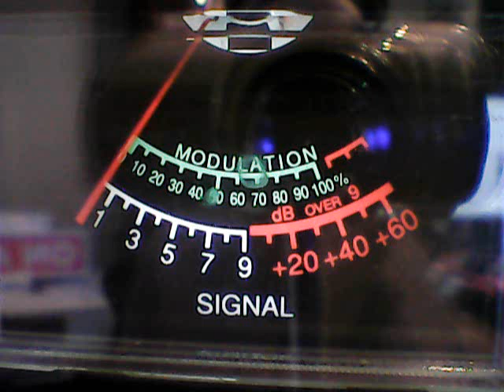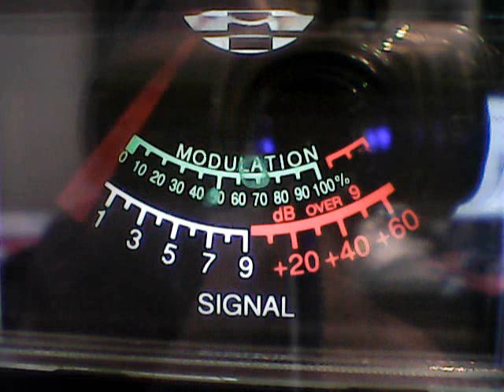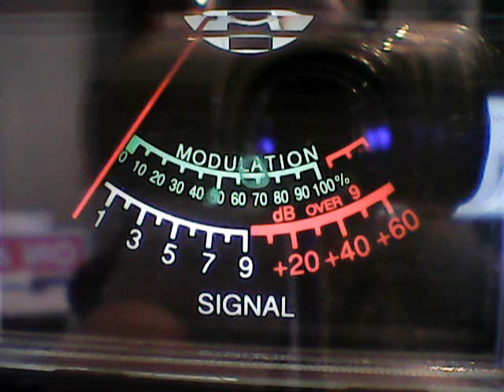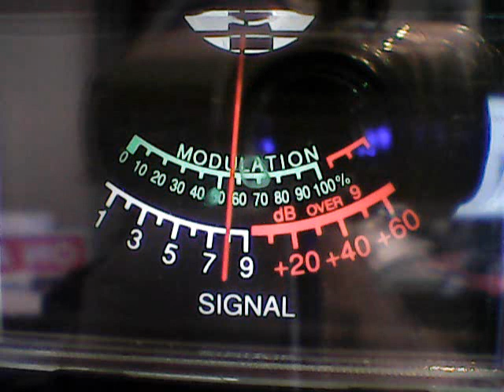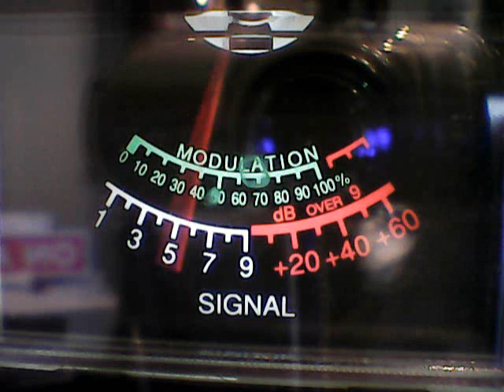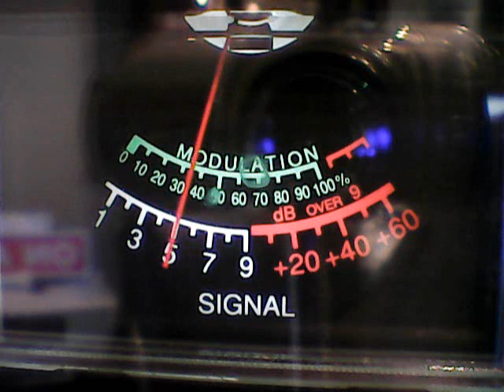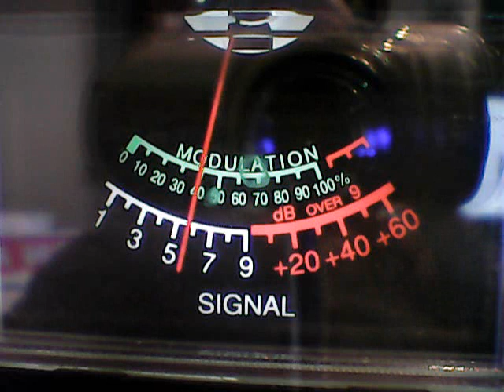CH28 NORTHEAST SUN MORNING -701 VA,JACK FROST WDC,MAGICMAN CAROLINAS,445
DX FROM THE NORTHEAST USA SUNDAY MORNING ON 7/16/23